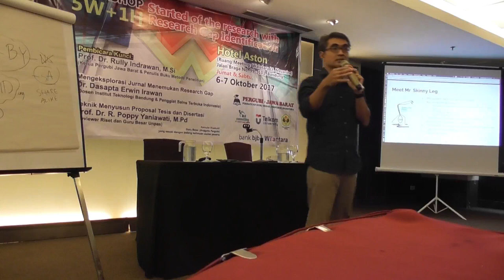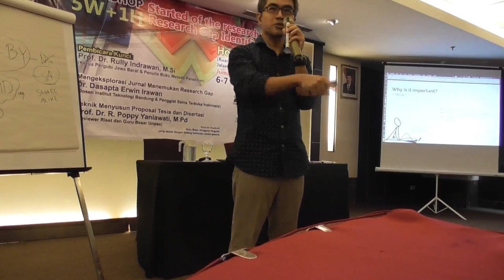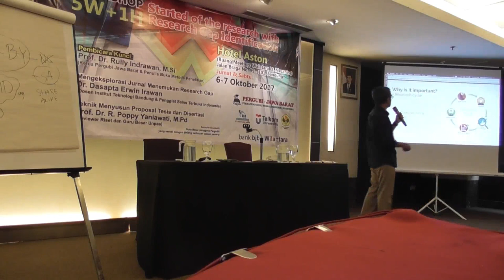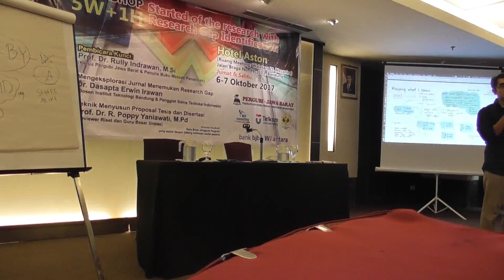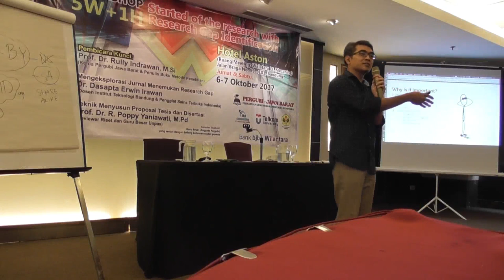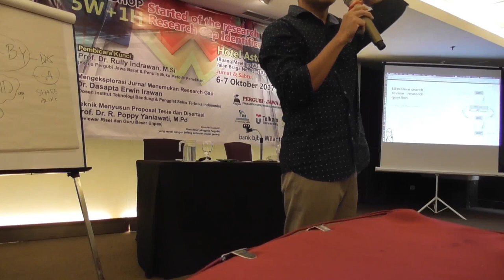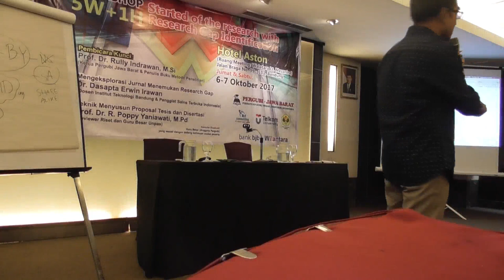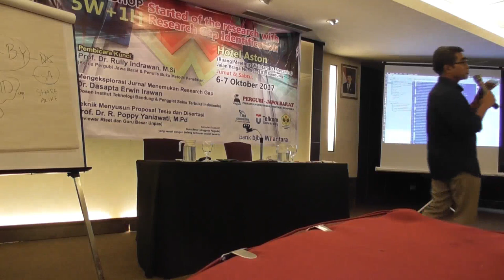Scicomm -- Identifying knowledge gap part 2/3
The slides for Identifying knowledge gap workshop: Aston Braga 5-6 Oct 2017.